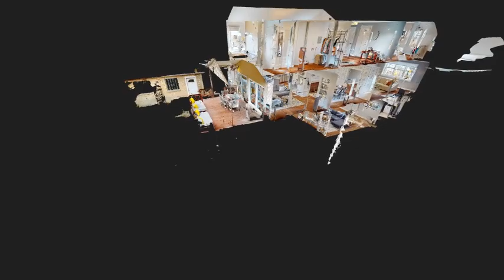Homes for Sale - 6235 N Lenox Avenue - Eliza Mickatavage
0.00 beds
 0.00 baths